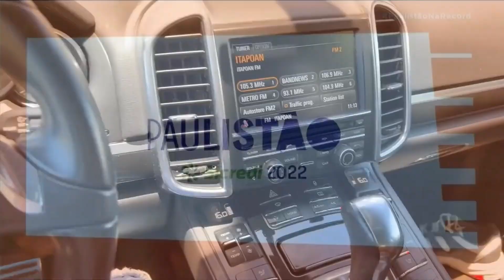NEYMAR E CR7 NO CHELSEA? | BOLA NA REDE TV